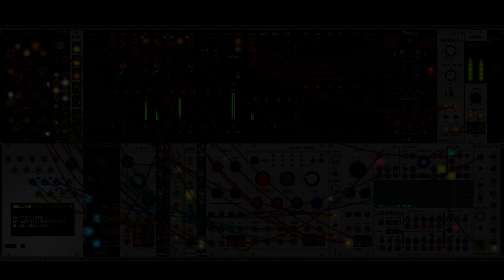Saltwater | VCV Rack Generative Modular Ambient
Another Teletype haiku, this time focusing on a cascading burst generator. Metronome pulse resets the pitch CV as the delayed bursts continuously decrease the pitch by "random" intervals. The pitch data is quantized and fed into a pinging filter that then gets delayed and resampled throughout the patch. There is also a Bogaudio LVCO voice that plays somewhat alongside the filter pings, with slightly different pitch data. Noise of course serves as a shifting bed of atmosphere to ground the piece.

Modulation is the name of the game here, and there is quite a lot of interesting movement happening across the patch. The Repelzen quantizer has a number of scenes that get swept through; The pitch data for the LVCO is constantly being modified by Ochd; the feedback and tone of the VCV Delay is modulated; the size and texture of Clouds is modulated; the octave playback speed of Simpliciter is sequenced by the ADDR SEQ.

Through all of this, the Teletype has a probability to increase the pitch "ceiling" of the filter pings for a short duration, and I occasionally change the metronome value, probability of a filter ping, and delay time by hand.

There are some other interesting tricks, such as running the filter pings through the quantizer and into the mixer, or triggering the LVCO envelope through a slope detector that reads the pitch data for strangely offset rhythms.

Here is the entire Teletype haiku:

PROB Y: TR.P 1; X CV 1
CV 1 - X N + TOSS * * 2 TOSS 3

CV 1 V 2; TR.P 2; T / M 8
PROB 5: CV 1 V 3
DEL.R 7 T: $ 1; Y PARAM
EVERY 2: TR.P 3

For those who can't read the actual haiku written on the Teletype, it says:

"Saltwater"

"Cascading tideflow"
"My name is a grain of sand"
"Ancient reflections"

If you enjoyed this patch and want to hear more of my music, you can find it on my Bandcamp